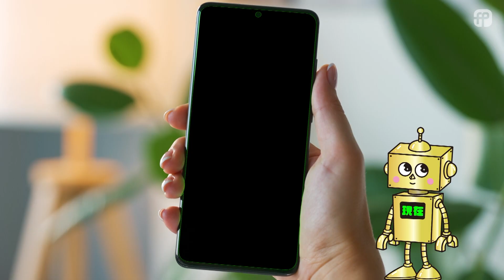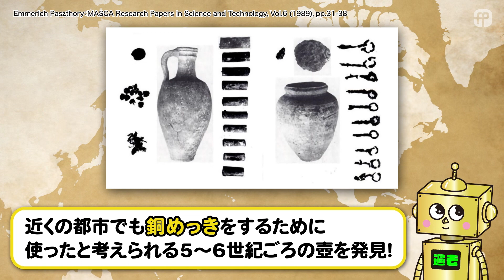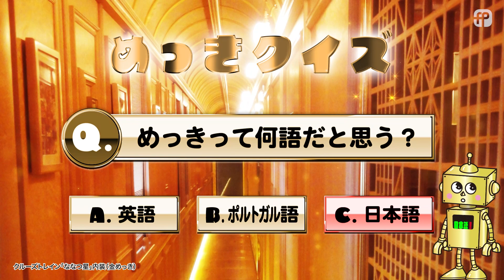めっきってなーに？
皆さんは、身近にある「めっき」について、どのくらいご存じですか？
この動画では、ロボットキャラクター「めっぴ」が、めっきの用途・歴史などを分かりやすく紹介します！

【制作】
全国鍍金工業組合連合会 情報・国際委員会
動画制作実行委員会　(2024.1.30)